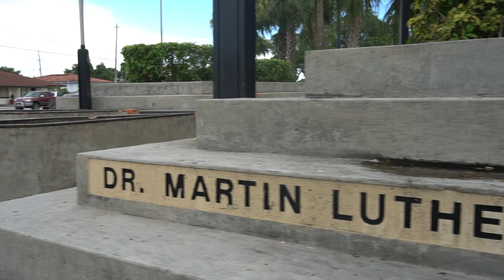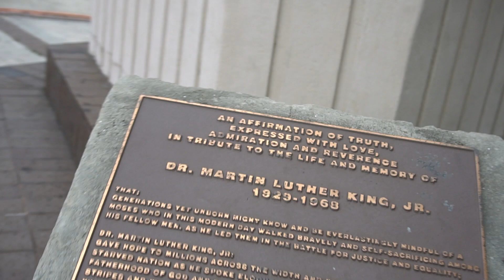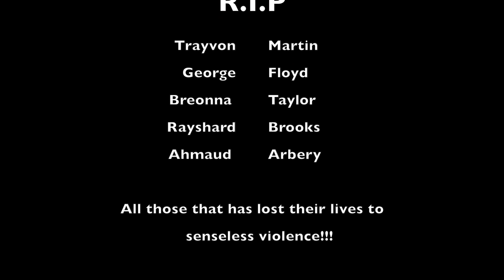Black Lives Matter In honor of George Floyd